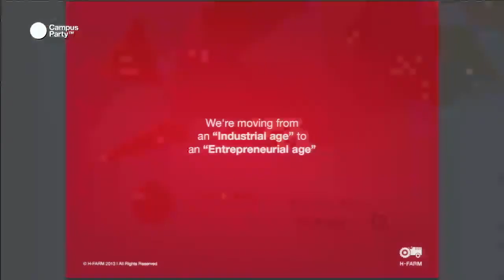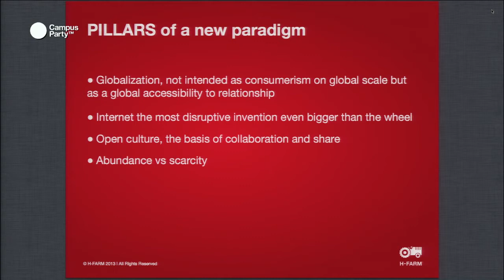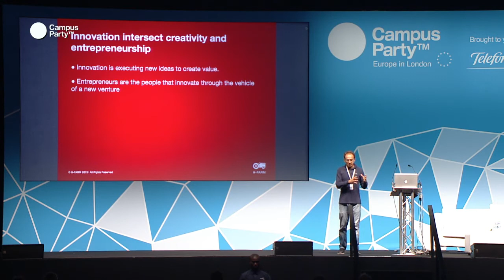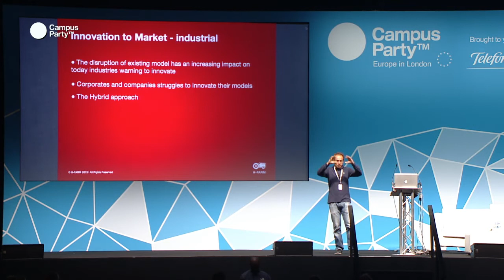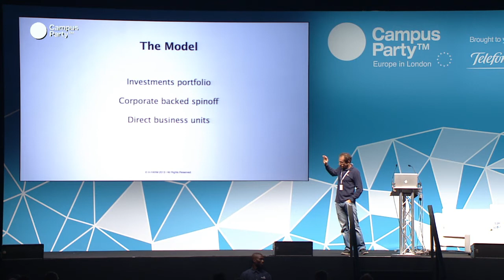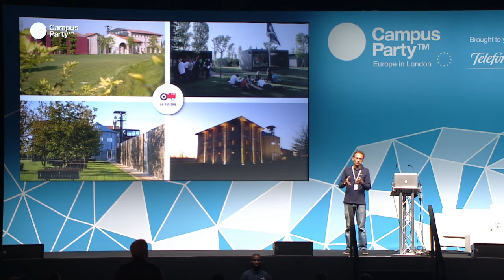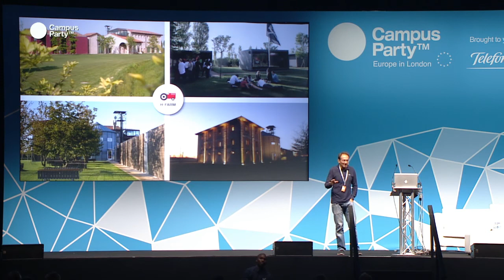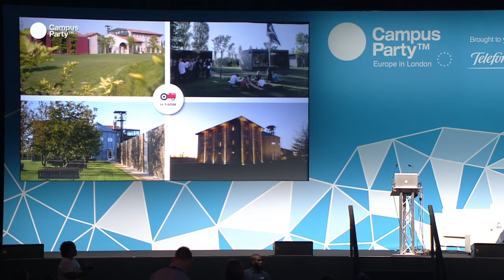CPEU3 - Innovation to Market. MAURIZZIO ROSSI